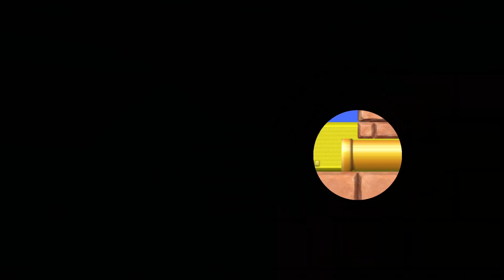Pokeys & Yoshi dürfen auch hier nicht fehlen 🍄 Revised Super Mario Bros. Wii #03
Infos Zum Video:
Kategorie: Gaming
Video Art: Let's Play
Spiel: Revised Super Mario Bros. Wii
Spielerklärung:
"Revised Super Mario Bros. Wii" ist ein Fan Game, Mod, Hack von "MeTheMarioMan". Dieses Spiel bietet mehrere Welten, in form von überarbeiteten Leveln aus New Super Mario Bros. Wii, welche Ich zu 100% durchspielen werde. Das heißt wir sammeln alle Sternenmünzen (Starcoins) und finden alle (falls vorhanden) Secret Exits.
Name: Lukas'
Mein Server: Lukas' Discord Server